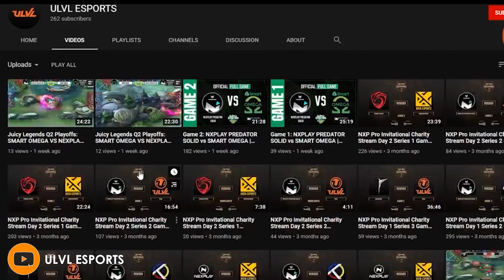PARD PAYABANGAN BTS VLOG - ROADFILL VERSION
Ganito kami behind the scenes.